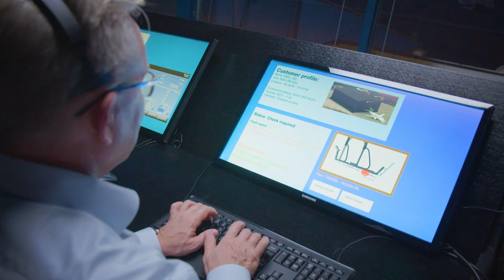The Green Choice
Our solution will make a big contribution to reduce the environmental footprint in aviation.  Read more about how the Multi Solution Gate will reduce emissions of CO2 and eliminate discharge of chemicals into surrounding environments.

One Machine - Multiple Uses
MSG stands for Multi-Solution Gate and represents our products and solutions for washing, de-sanding, de-icing, engine flushing, and inspection. Each machine can be produced with a specific function or can include all functions.